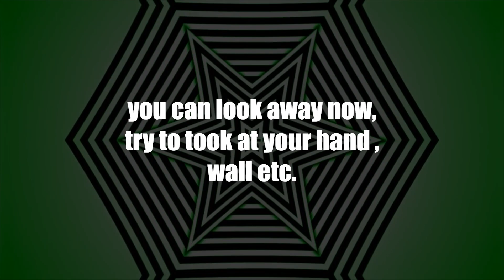TRICK YOUR EYES TO MAKE THE WALLS MELT CRAZY HALLUCINATIONS INSANE ILLUSIONS | KANZ Brain Buffle